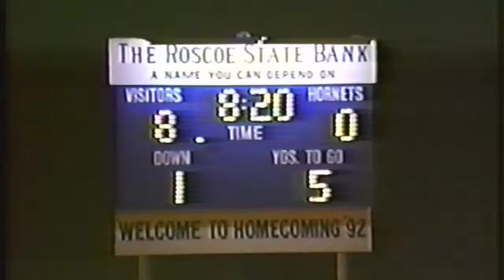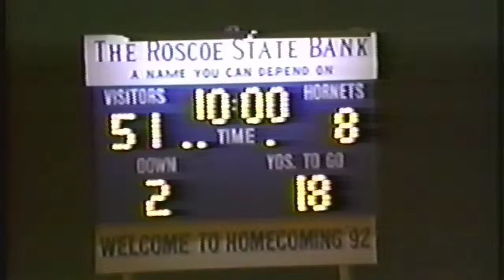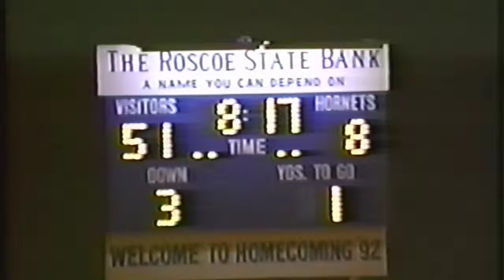1992 Borden County 57 Highland 8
11/6/92 at Highland.
Borden County is in baby blue jerseys and white pants.